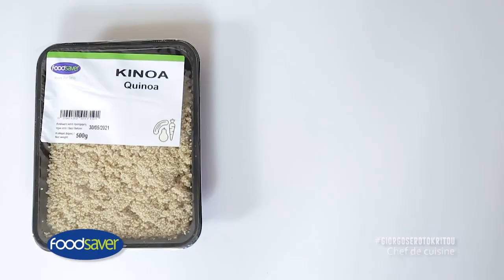Recipe Salmon with Quinoa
Μια υγιεινή και νηστίσιμη συνταγή από τον chef Γιώργο Ερωτοκρίτου